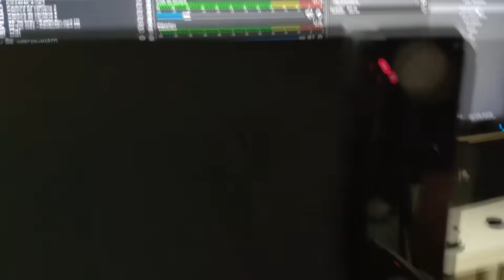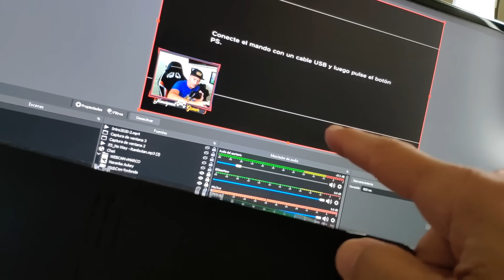Deberías GUARDAR este VIDEO - Soluciçon ERROR 80010519 en Playstation 3 - Funciona !